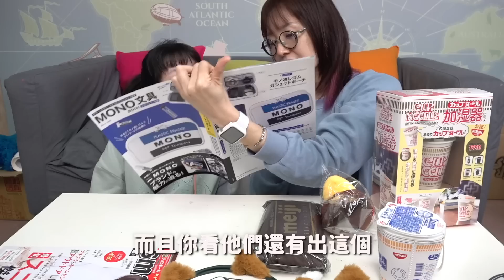【開箱】全都想要! 超還原仿真食物 日雜聯名小包開箱[NyoNyoTV妞妞TV]